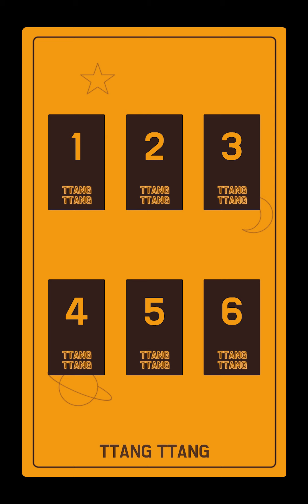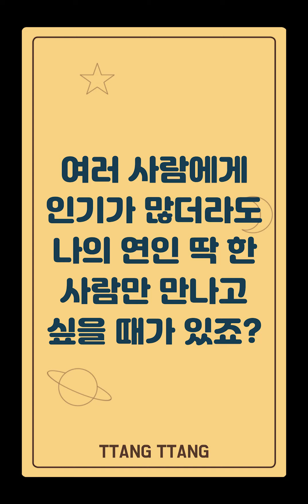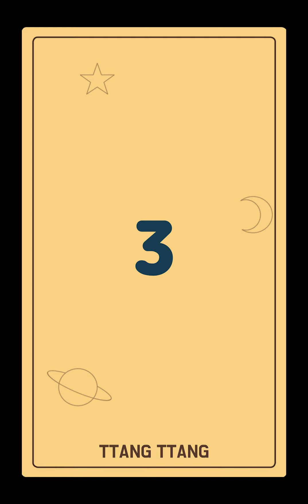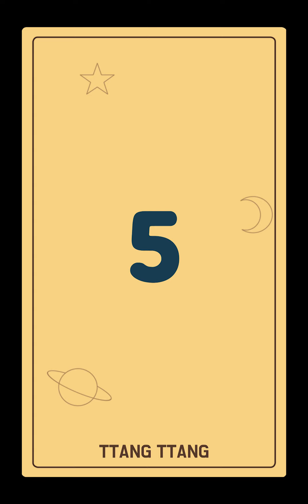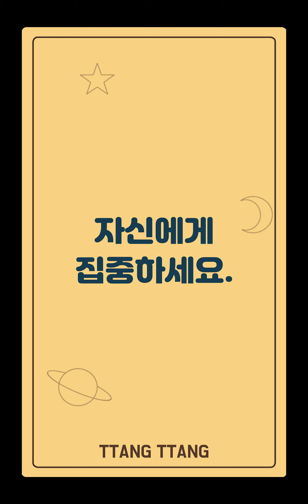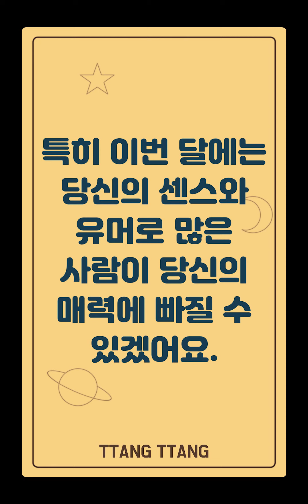[땅땅클래스] 타로/운세🔮 - 애정운(10월)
(*내용출처:천기NEW설 포스텔러)